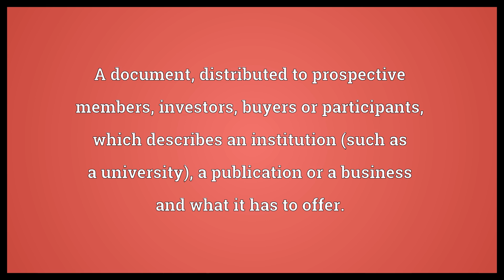Prospectus Meaning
Video shows what prospectus means. A document, distributed to prospective members, investors, buyers or participants, which describes an institution (such as a university), a publication or a business and what it has to offer.. A document which describes a proposed endeavor (venture, undertaking), such as a literary work (which one proposes to write)..  Prospectus Meaning. How to pronounce, definition audio dictionary. How to say prospectus. Made with MaryTTS and Wiktionary